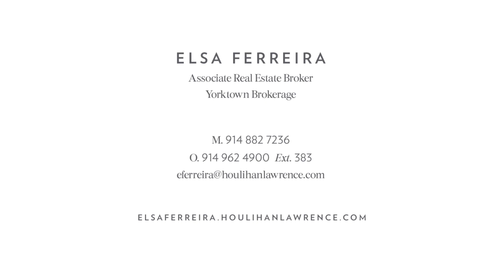5 Larch Lane Larchmont, NY 10538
This is the latest video for 5 Larch Lane Larchmont, NY 10538 for more information Don't miss out on this incredible opportunity to transform this spacious 5 bedroom, 3.5 bath colonial home into your dream haven. This home offers over 3,200 sqft of living space, sits on approximately one acre on cul-de-sac. This home offers hardwood floors, large entry foyer with double closets, large living room with fireplace, dining room, sun porch with sliders to stone patio, 2 car garage with epoxy floor, walk-in pantry, library or home office, an oversized primary suite with walk-in closet, central AC and more. Conveniently located to Mamaroneck train station, highways, shopping, dining, Harbor Island, Winged Foot and Quaker Ridge golf courses. Bring your imagination and your personal touch.